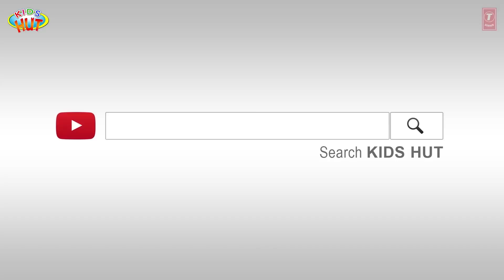The Halloween Mermaid Stories | Stories For Kids | Traditional Halloween Stories | T-Series Kids Hut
Kids Stories:

1. Little Mermaid - Halloween Version
2. The Wolf And The Seven Little Goats - Halloween
3. Little Red Riding Hood - Halloween

Here, we are presenting "The Halloween Mermaid Stories | Stories For Kids | Traditional Halloween Stories | T-Series Kids Hut" by KIDS HUT.

✿ Voice Credit: Tulsi Kumar ツ